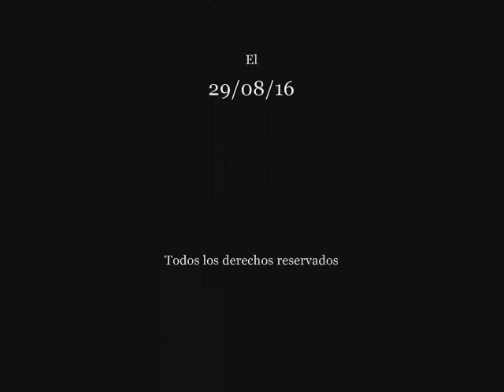ATILA vs BLEDA (Año 395) Pasajes de la historia (La rosa de los vientos)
Capítulo completo de la serie "Pasajes de la historia", sección del programa "La rosa de los vientos" dedicado a Atila, rey de los Hunos y su rivalidad con su hermano Bleda (Año 395), todo el mérito es de su director y locutor J.A. Cebrian.